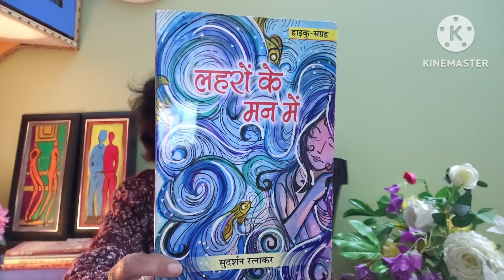लहरों के मन में, हाइकु संग्रह, सुदर्शन रत्नाकर रचित पुस्तक की समीक्षा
लहरों के मन में, हाइकु संग्रह, सुदर्शन रत्नाकर रचित पुस्तक की समीक्षा haiku smiksha review हाइकू समीक्षा @DrAnjuDuaGeminiepisode- 177